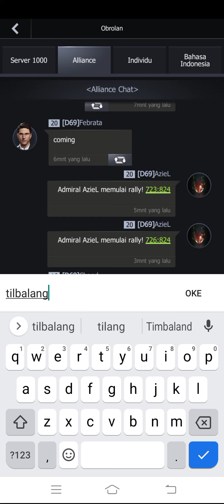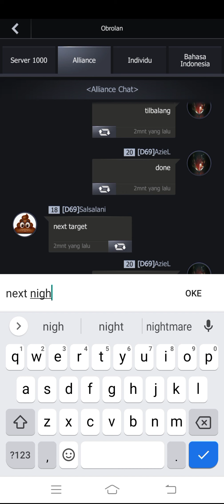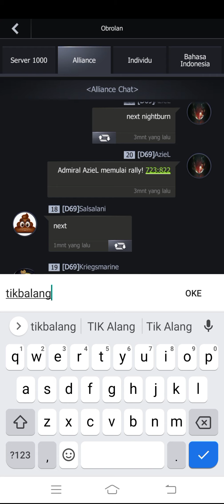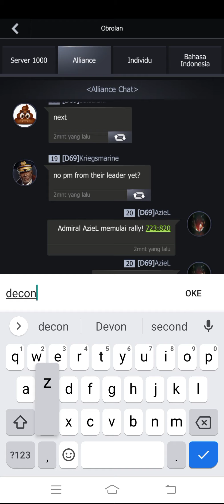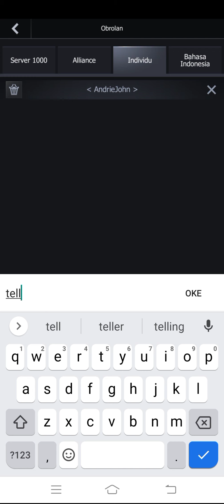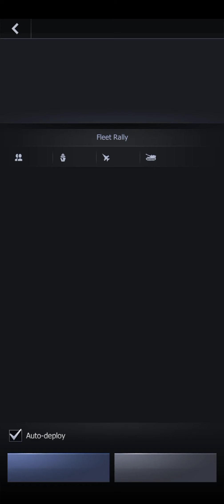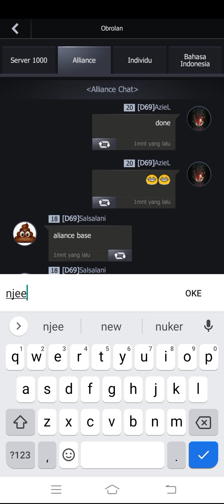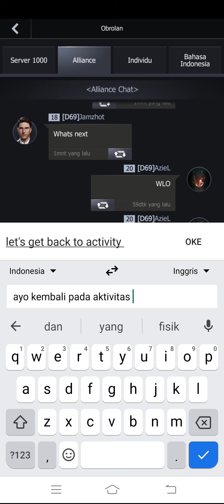Gunship Battle: CC || I don't think this is a war, but a massacre😱 uraa!!